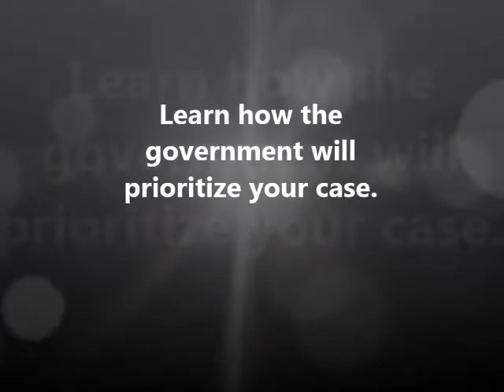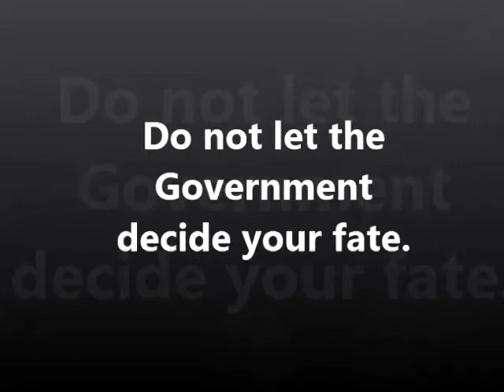Case Priority - Court Martial Defense Lawyer - Fort Rucker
Military Defense Lawyer and Court Martial Attorney Joseph Jordan discusses the Military Defense Counsel mandated priorties of how to deal with potential clients at Fort Rucker.  Are you stationed at Fort Rucker?  Are you under investigation for a violation of the UCMJ?There are Three Priorties of work for military defense counsel. First Priorty is charged Court Martial Cases.  2nd Priorty is Administrative Seperation and Article 15 cases.  3rd Priorty is cases under investigation.  If your case is under investigation but not charged, chances are you will not get assigned a military defense counsel.   They are just to busy for to advise on an investigation.  You are their 3rd priorty on an already heavy load of responsibilities.  If your case is under investigation, it is priorty for me.   Consider that as you choose the attorney that will defend your rights!  I hope the video gives you some insight.  Joseph Jordan: a Court Martial Defense Attorney ready to fight for your rights at Fort Rucker!